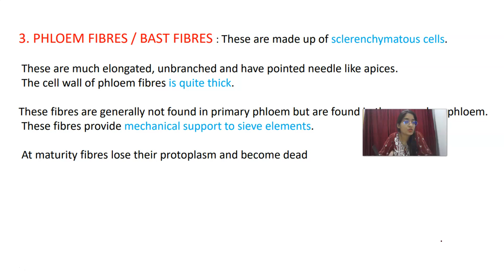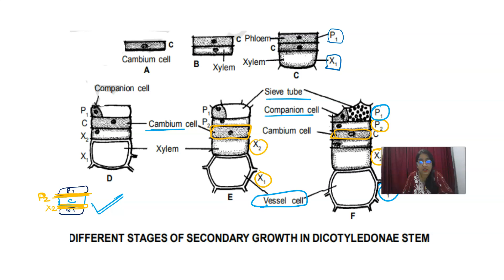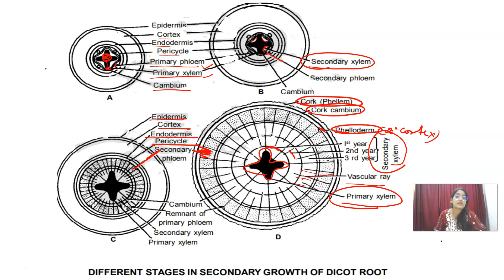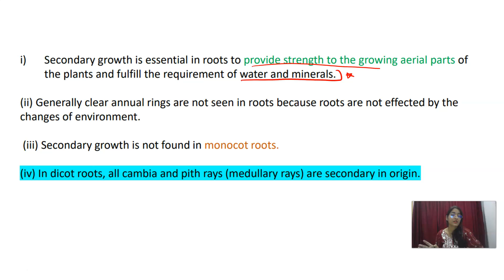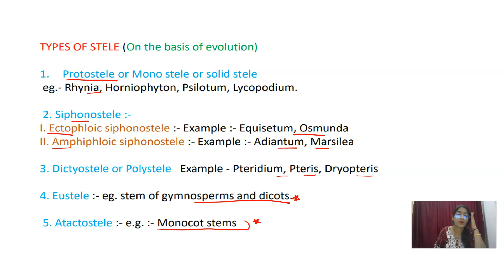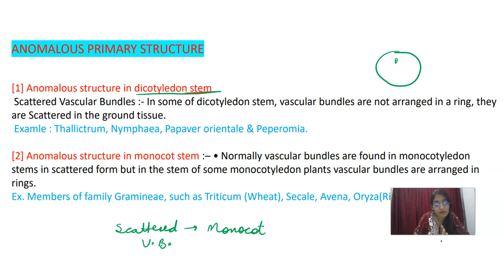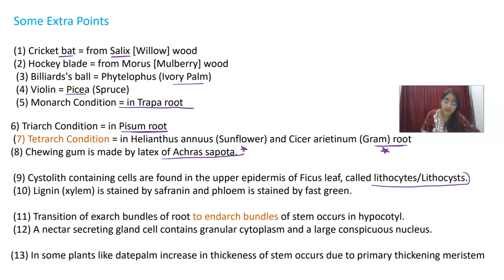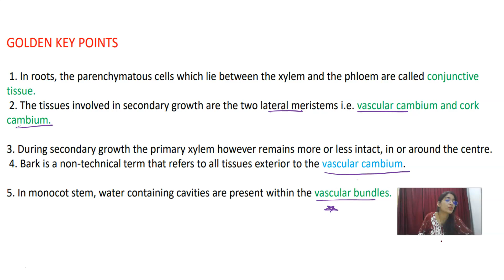Plant Anatomy Anatomy of Flowering Plants | GATE 2025 Part 9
1.Anatomy of Flowering Plants one Shot
2.Anatomy of Flowering Plants MCQS
3.Plant Anatomy of Flowering Plants
4. Flowering Plants Anatomy Ncert
5.Anatomy of Flowering Plants

About This Video:
In this video, we explore the anatomy of flowering plants, focusing on key topics essential for GATE 2025 preparation. Learn about plant tissue organization, primary and secondary growth, and vascular tissues like xylem and phloem. Perfect for students aiming to strengthen their understanding of plant anatomy for competitive exams.

Rajkumari Sharma - CSIR-NET Biology Preparation
Welcome to Rajkumari Sharma, your go-to YouTube channel for mastering biology concepts and acing the CSIR-NET exam! We focus on simplifying complex biology topics with clear explanations and tips, tailored for CSIR-NET aspirants and biology enthusiasts. Whether you’re diving into molecular biology, genetics, or ecology, we cover it all, providing in-depth lessons, practice questions, and valuable strategies to boost your preparation.